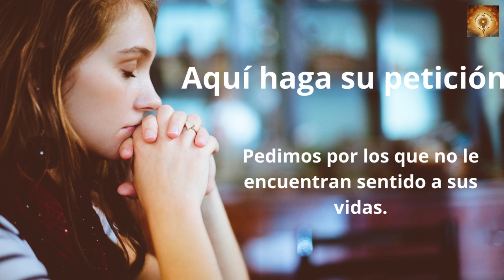Santo Rosario de hoy domingo 18 de Diciembre Misterios Gloriosos